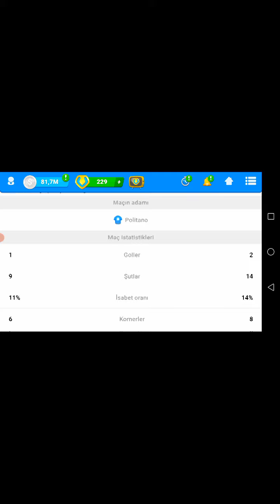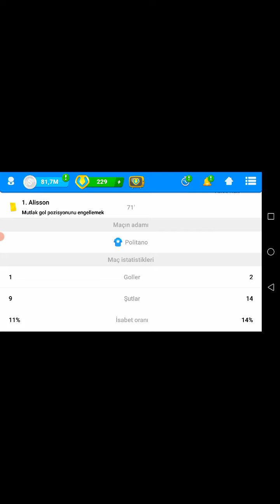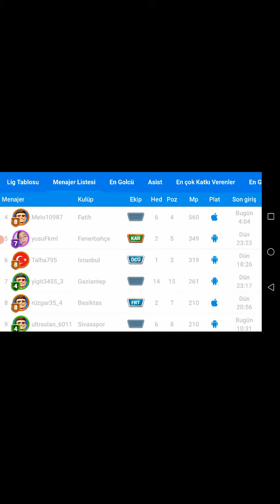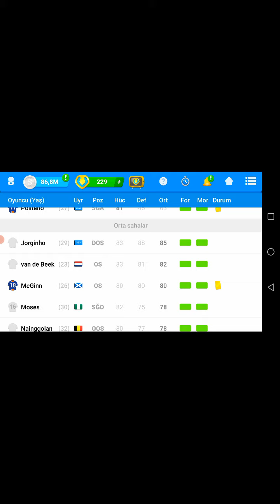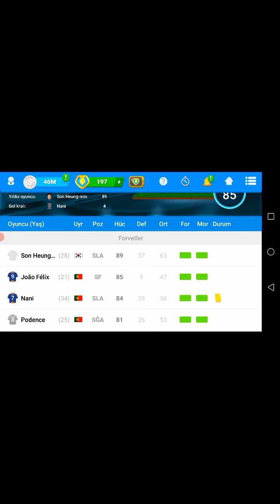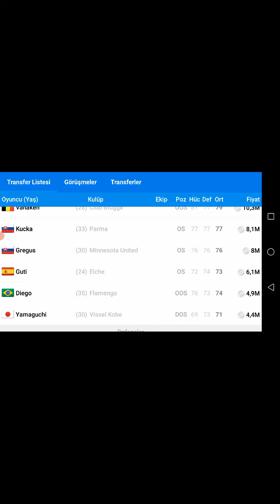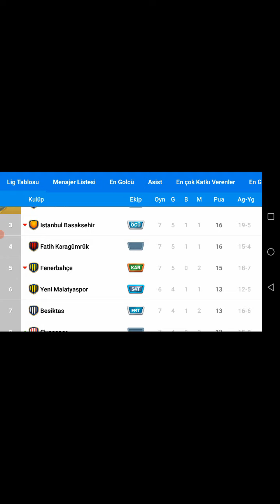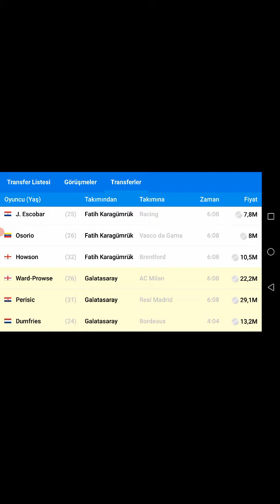Fenerbahçe-Galatasaray Derbisi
Derbi Süperlig#. Kadıköy#. Fenerbahçe#. Galatasaray#